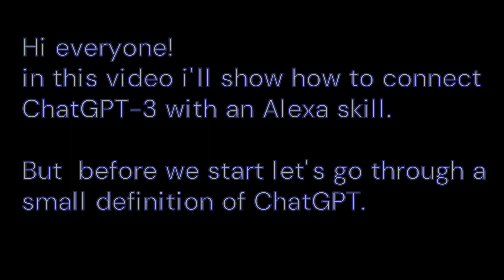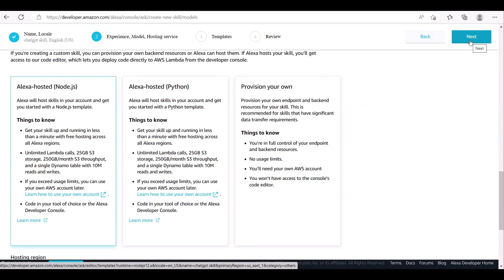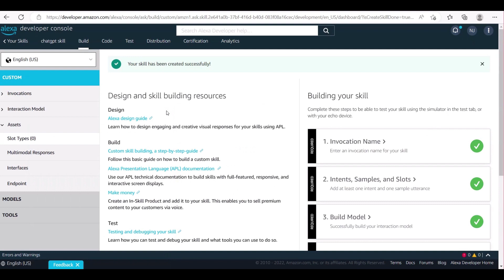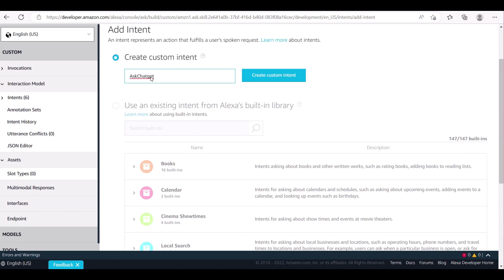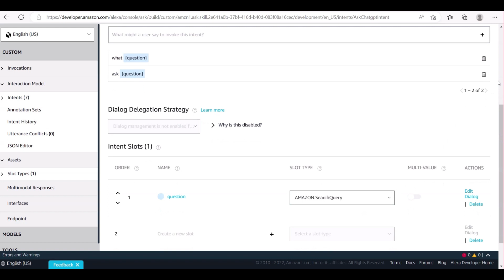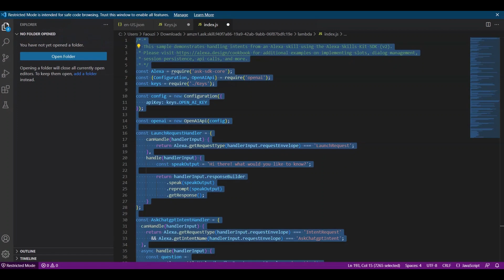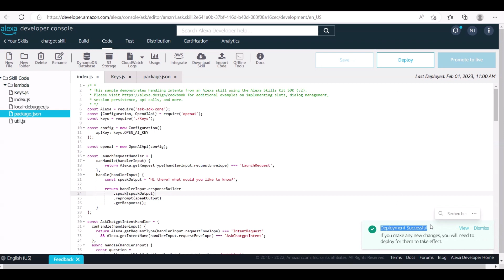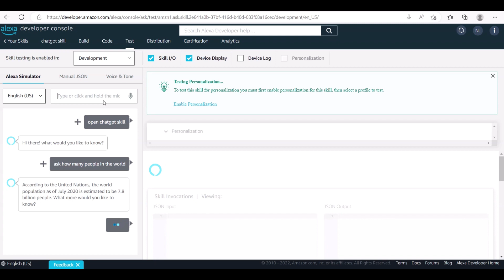Connect ChatGPT-3 with an Alexa skill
what's chat GPT?
Chat GPT (Generative Pre-trained Transformer) is a natural language processing (NLP) model developed by OpenAI. It is a deep learning model based on the Transformer architecture that is trained on a large corpus of conversational data. Chat GPT is designed to generate human-like responses to user input, allowing for natural conversations with a virtual assistant.
how to integrate chatGPT-3 in alexa skill?
How to connect ChatGPT-3 with Alexa ?
To connect ChatGPT-3 with Alexa and return responses, you need to write a back-end code that integrates the two technologies. The code will receive requests from Alexa and pass them to ChatGPT-3 to generate a response. Then, the code will return the response to Alexa.